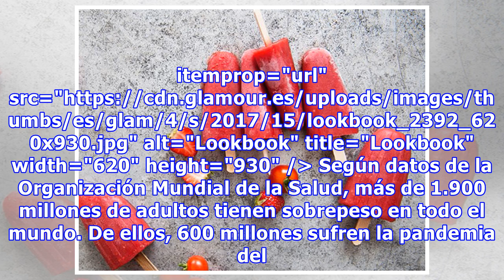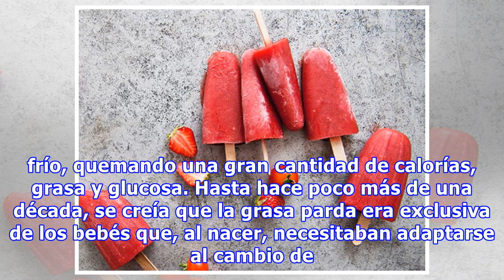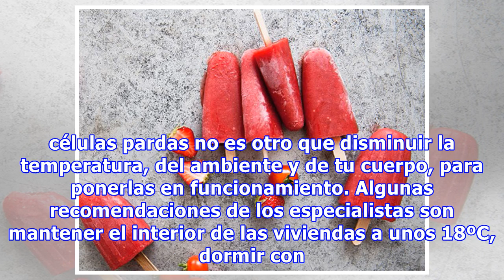¿Está el cambio climático haciéndote engordar?